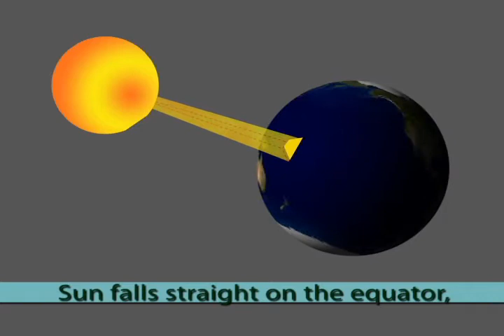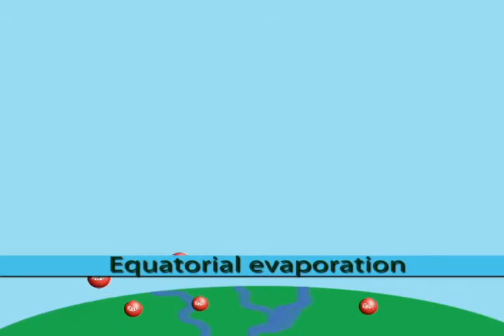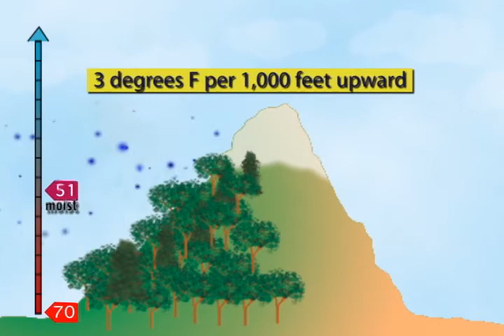Somewhere over the puddle (psurockvideo)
Join Dr. Alley as he sings about the Water Cycle.  Part of Pennsylvania State University's Geology of the NAtional PArks class (Geosc10).